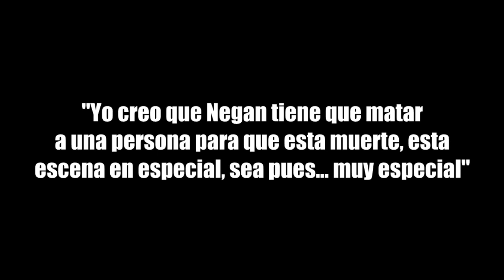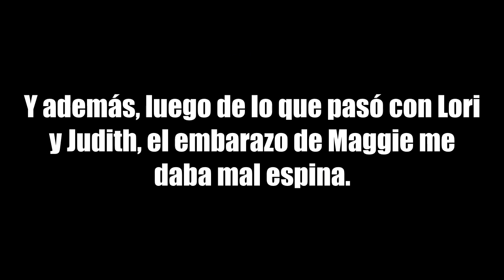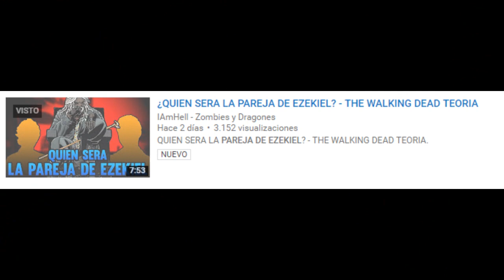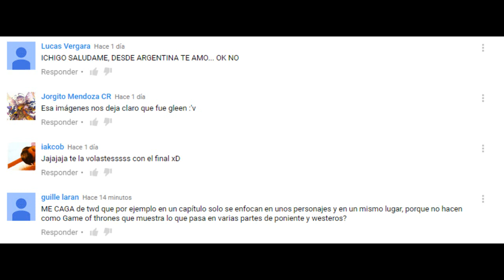¿Habrá una doble muerte por Negan? - The Walking Dead Temporada 7